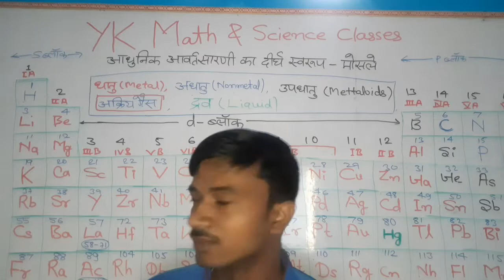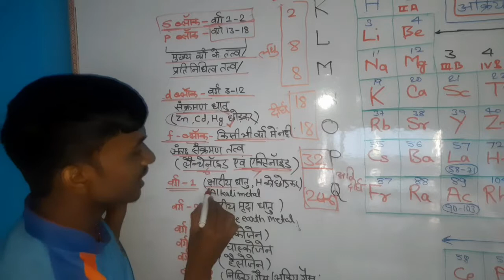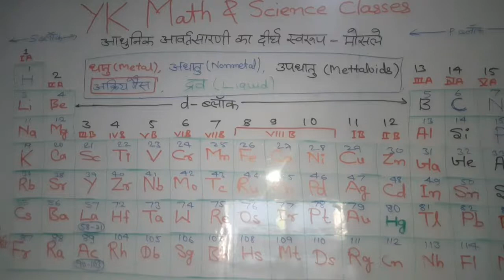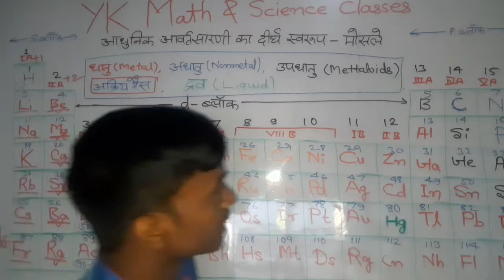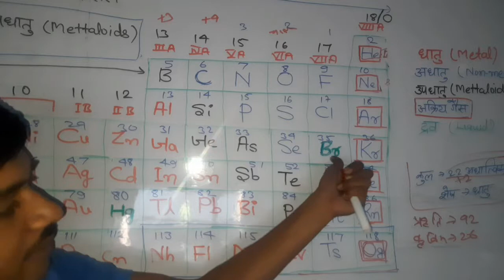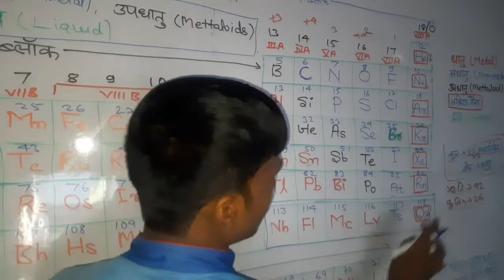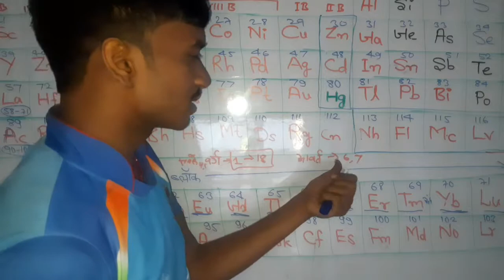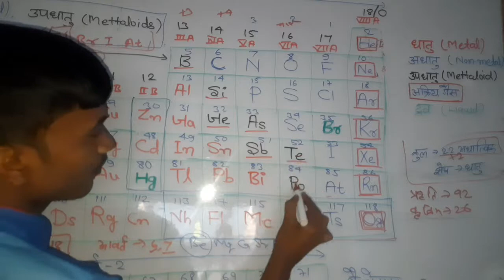Long Form of Modern periodic table MOSLEY 1913,Period,group,block,alkali metal ,alkaline earth Matte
for railway group D/NTPC/RPF/ SSC /CHSL BPSC/BSSC Bihar Police/Indian Army/Air force/Indian Navy
class IX,X,XI,XII